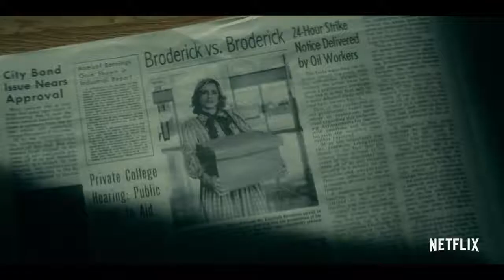Dirty John Season 2 trailer | August 14 | Netflix Australia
Amanda Peet and Christian Slater star in a brand new story of this true crime drama series. Starts in Australia August 14, 2020 on Netflix. Full list of Australian TV start dates and trailers